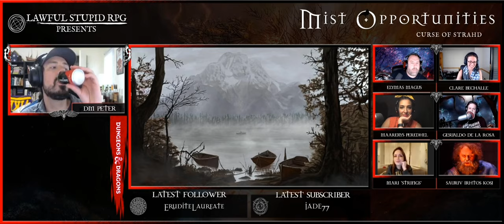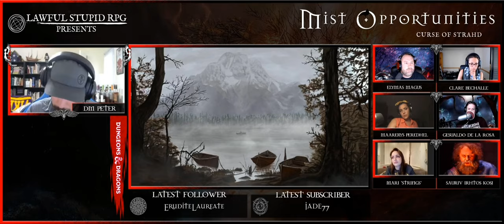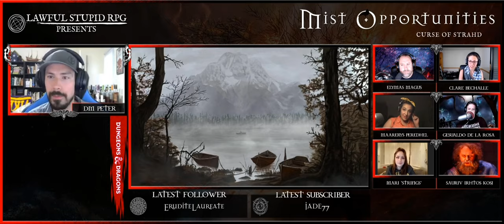D&D | Curse of Strahd: Episode 06 | Lawful Stupid RPG